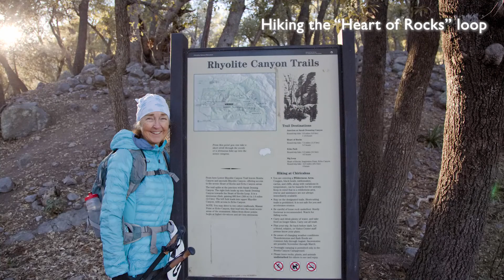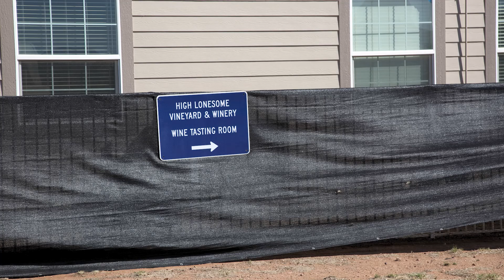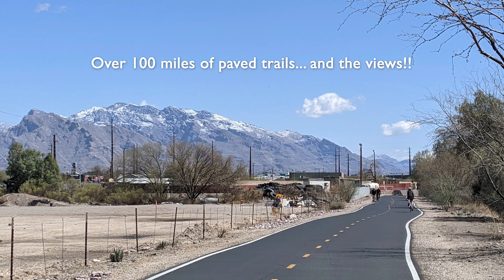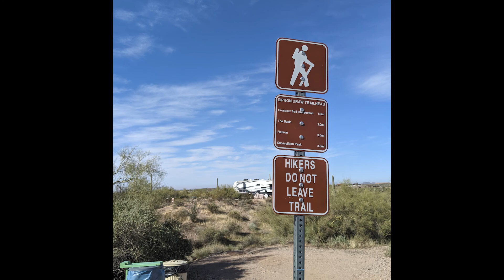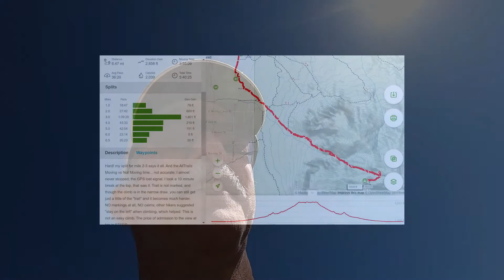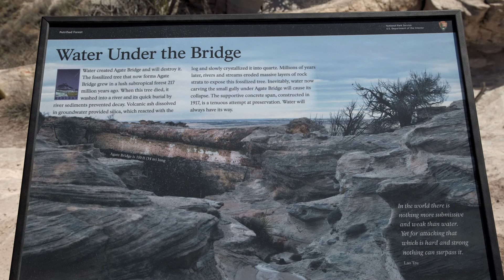RV trip to the southwest U.S Long Version Includes Parts 1-4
I did a 30-day RV trip to the southwest in my Winnebago Travato. Wonderful hikes, and Tucson is awesome for road cycling.
Guadalupe National Forest
Three Rivers Petroglyphs Site
White Sands National Park
Chiricahua Wilderness
Chiricahua National Monument
& Cochise Stronghold